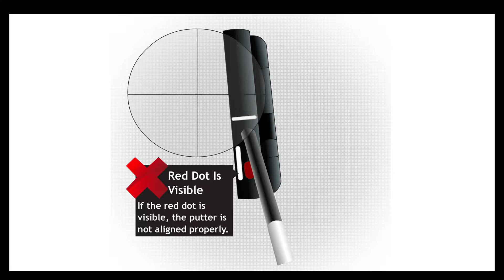SeeMore - Hide the Dot!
The SeeMore Putter Company is one of the premier independent putter brands in the world. SeeMore putters receive rave reviews from consumers, the media, and the best players in the world for their technology, innovation, craftsmanship, and overall performance.  SeeMore was the winning putter of the 2015 Open Championship, at St. Andrews, in the greatest clutch putting performance in Open history.  SeeMore putters have now won 3 Major Championships, including the 1999 US Open and the 2007 Masters.

SeeMore Putters offer golfers the #1 alignment putting system in golf. SeeMore’s patented RifleScope Technology (RST), known by a visible gun sight on the top line, allows the golfer to set up the putter perfectly each and every time in relation to the intended target line. This is accomplished by lining up the black bottom portion of the shaft between two white lines and covering a signature red dot on the heel of the top line. The process is like locking radar onto a target. The two parallel white sight lines frame the shaft and serve as an indicator that the golfer is in perfect position to make a consistent and reliable stroke. The SeeMore Pure Centre Blade Putter features a milled face insert for an excellent, soft feel. The Si2 has the proven RifleScope Technology (RST) to provide a perfect reference point when lining up your putts and the head shape is a great fit for golfers who love a blade. Just hide the red dot when lining up and make more putts.